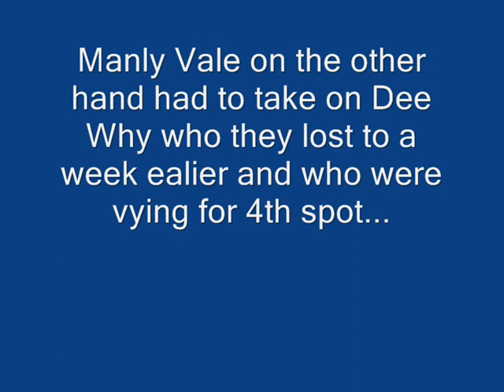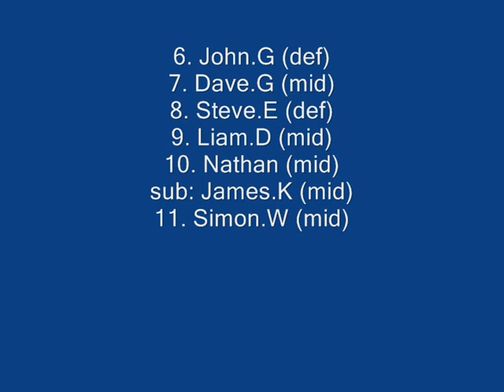Vale 4 v Dee Why 0, Last Rnd of 2009 AL1's, Cromer Park.wmv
This video shows Manly Vale FC making it into Premier League for 2010!